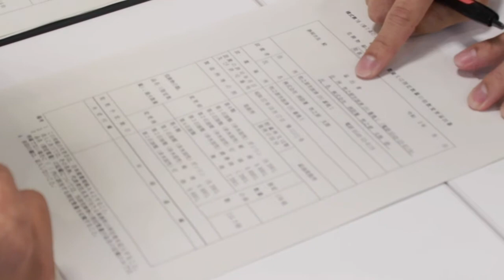静岡市消防局⑫【私と一緒に働こう】危険物火災ゼロの街を目指して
危険物の貯蔵や取扱いについて規制する日々。すべては危険物火災ゼロの街を目指すためです。